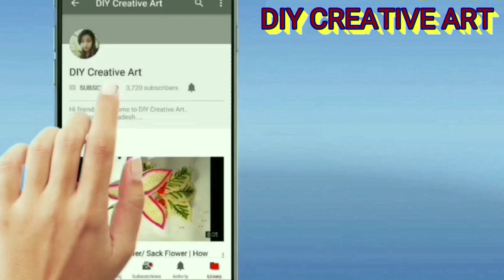3D coloring wall decor| আপনার রুম এর ডেকোরেশন এর জন্য বানিয়া ফেলতে পারেন এই চমৎকআর জিনিসটি।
Today's video is 3d coloring wall decor...